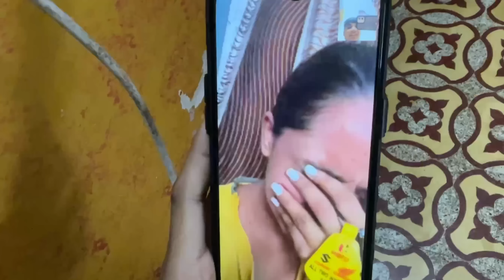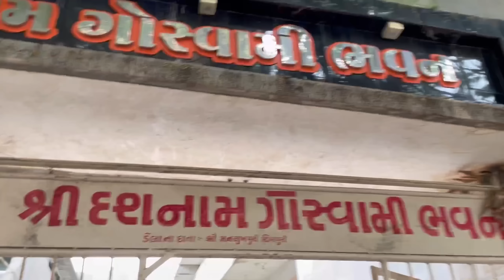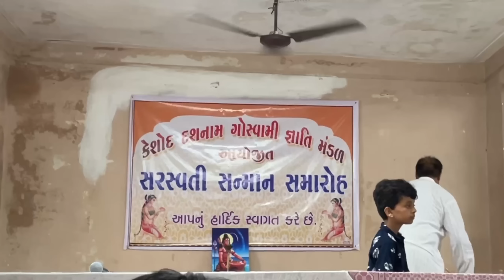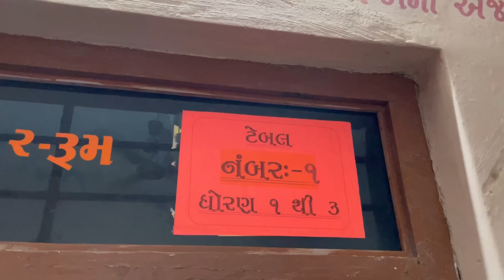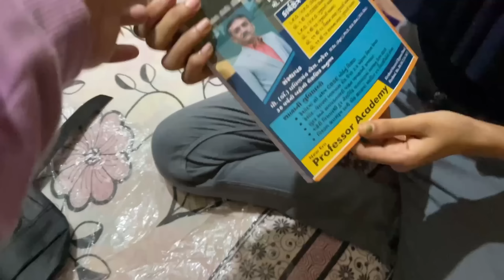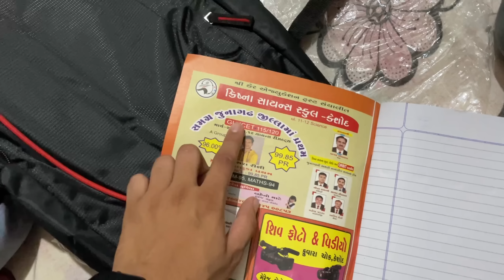અમારા સમાજનો સરસ્વતી સન્માન સમારોહ 😍 | Aditya Goswami | gujarati vlog | vlog 40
♦️ Follow both On INSTAGRAM 👇🏻

aditya goswami
gujarati vlog
gujarati vlogger